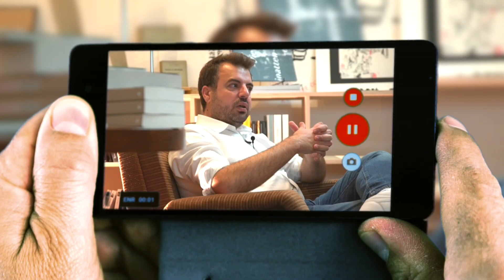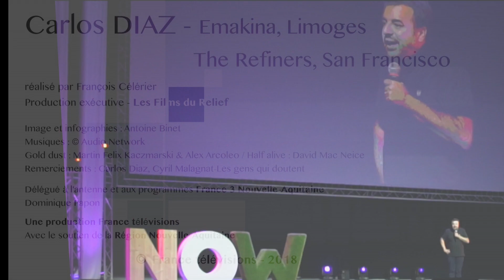NoA - Champions de l'économie : Carlos Diaz, Groupe Reflect-Emakina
Carlos Diaz, né à Limoges et installé à San Francisco depuis 2010 revient sur son parcours de pionnier du web marketing depuis la fondation du Groupe Reflect (Emakina) en 1997, devenue l’une des premières agences web en France et leader en Europe.